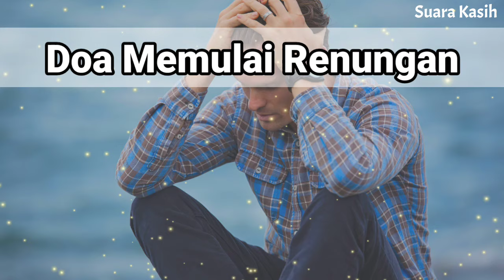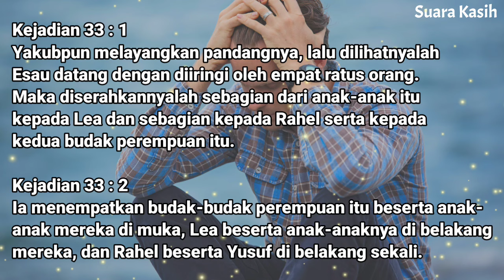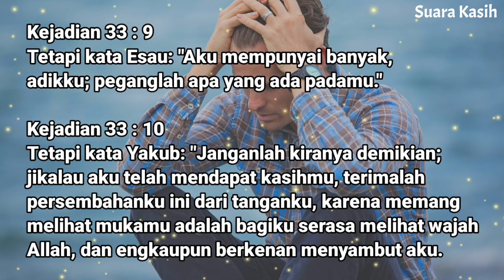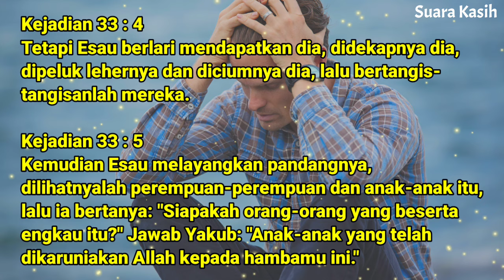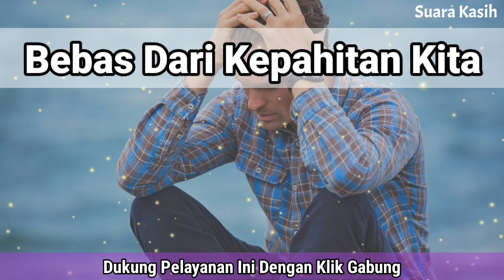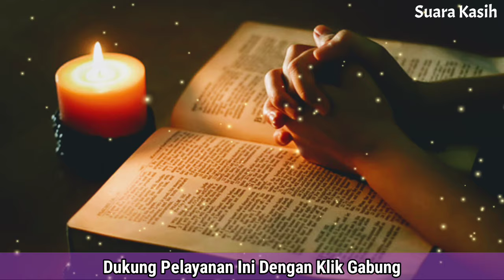Renungan Malam Kristen - Doa Malam - Suara Injil - Pohon Kehidupan Terbaru - Renungan Malam Terbaru